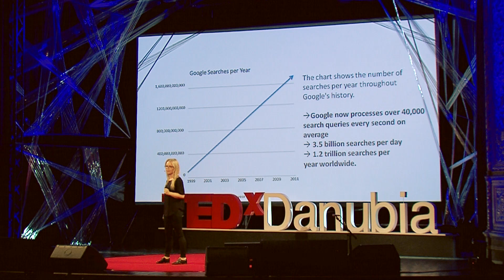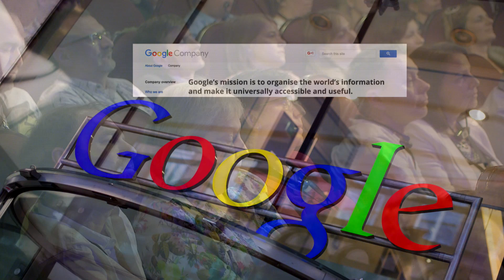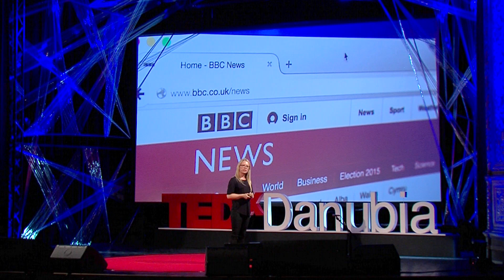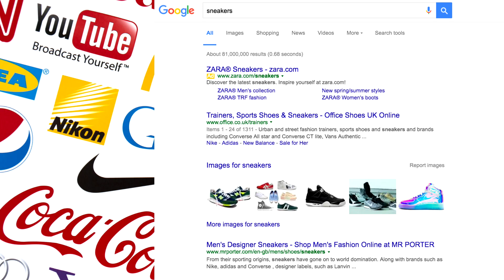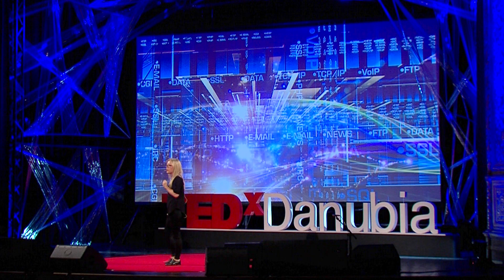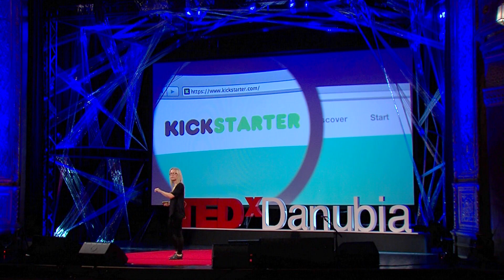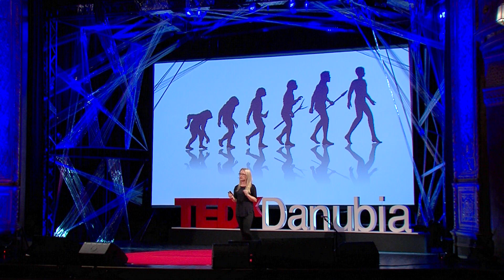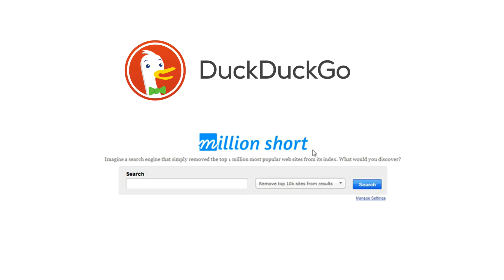The nature of our digital bubbles | Lexi Mills | TEDxDanubia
We created this brand new world resulting in an unprecedented amount of data flooding us every day. In a perplexing and eye‐opening talk, Lexi Mills tells us why we should learn to analyse data available to all of us. She believes that this ability should help us understand and influence human behaviour.

Lexi Mills is a multi‐award winning specialist in digital communications and the Managing Director at Manyminds Digital. British‐born but raised in South Africa, Lexi combines technical knowledge, analysis, understanding of the Internet and human behavior.